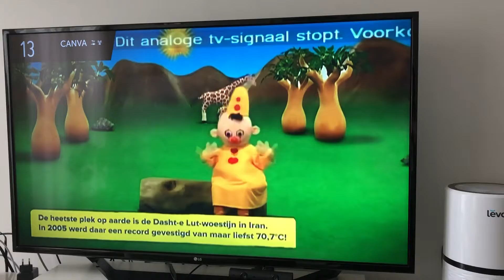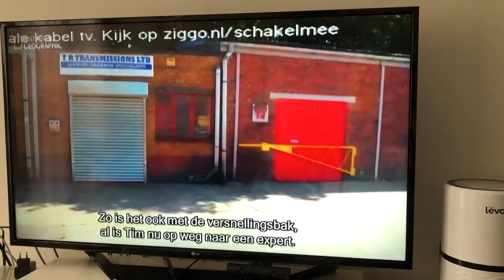End of analogue cable TV in The Netherlands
Final day of analogue cable TV by Ziggo in Utrecht province, the Netherlands. 3 June 2019, one day before switch off.
Het stoppen van het analoge tv-signaal in Utrecht.